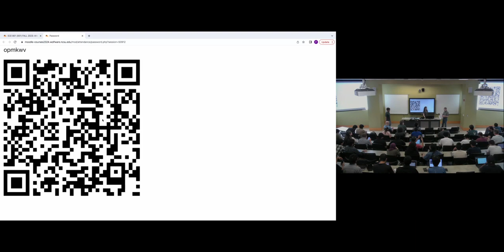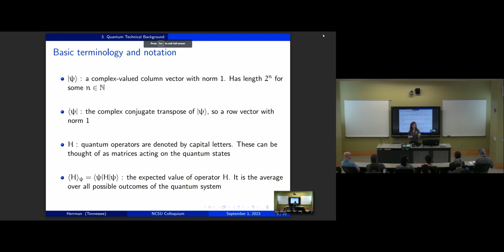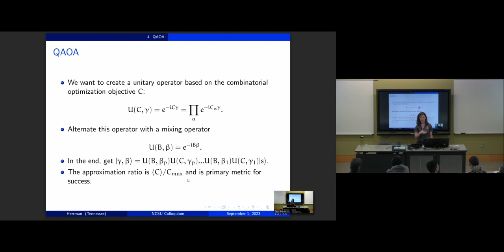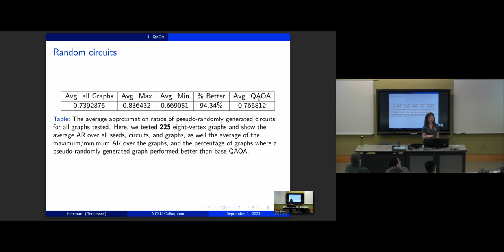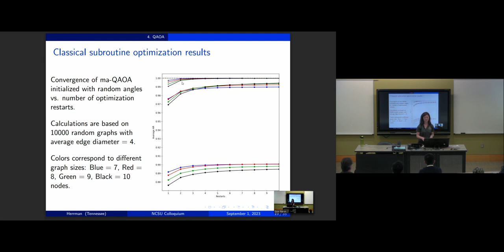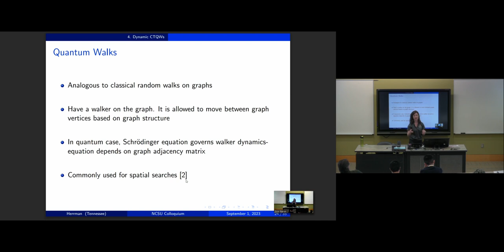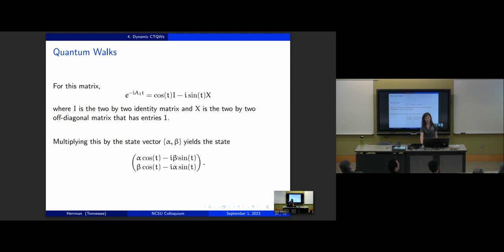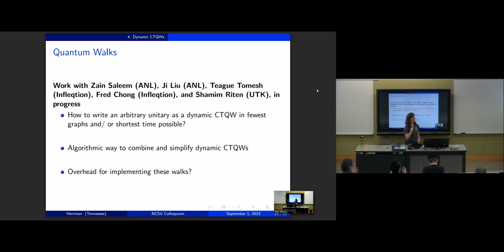Graph theory, optimization, and quantum algorithms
Prof. Rebekah Herrman from UT-Knoxvill